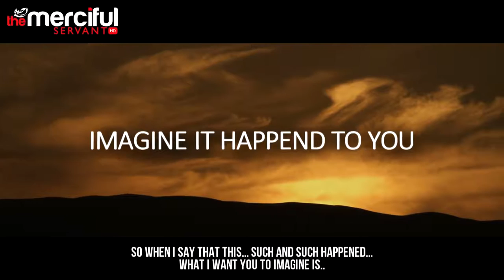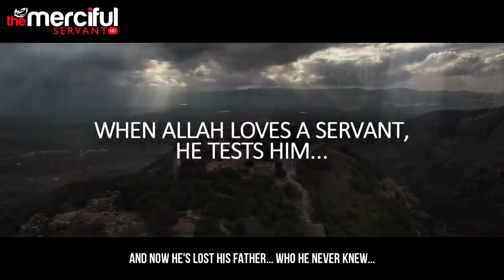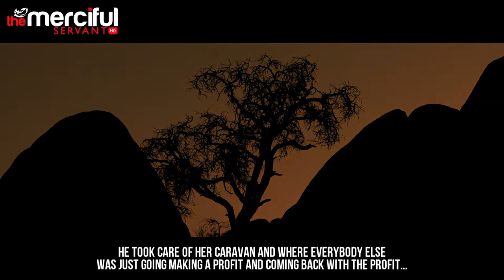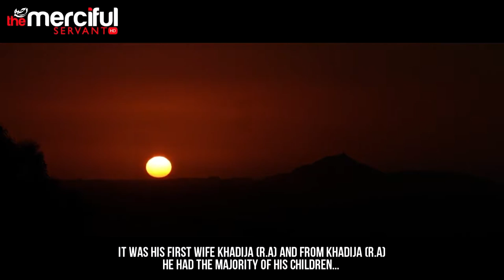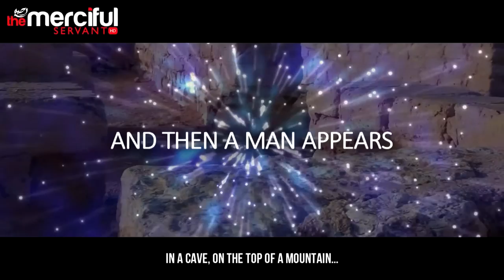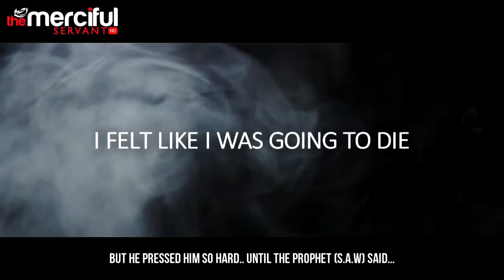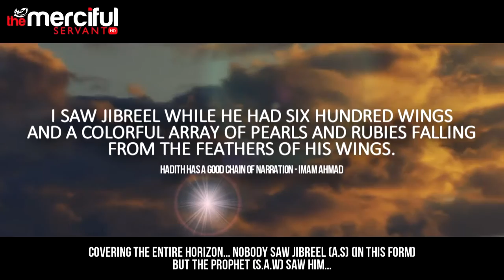The Messenger of God How it Began True Story